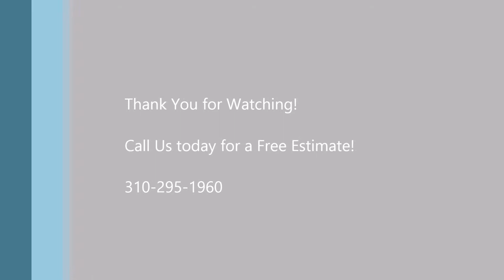Yelp South El Monte Affordable Stucco Repair Shafran Construction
We can help you with your Stucco repair project today. Stucco is comprised of three applications or coats: Scratch, Brown and Finish coat. Shafran Construction can help you with stucco repair and application projects.
SHAFRAN CONSTRUCTION
21550 Oxnard St. 3rd. Floor # 46

C10-ELECTRICAL
C33-PAINTING & DECORATING

Stucco Repair:

- Stucco repair
- Stucco Patching
- Texture matching
- Orange Peal
- Foundation damage
- Window/Door removal
- Patching
- Framing/Stud install/lathing/wire install
- Scratch coat
- Brown coat
- Finish coat
- Trawl finish
- Pressure washing
- Concrete repair
- Wood repair/replace
- Dry rot repair
- Termite repair
- Stucco walls
- Block Installation
- Drywall repair
- Plaster repair

Other projects we can help you with:

- Beam replacement
- Patio cover repair
- Overhang replacing
- Replacing damaged windows and doors
- Stucco repair
- Painting
- Plastering
- Staircases
- Stairs
- Welding
- Railings
- And much more.
- Stucco repair
- Stucco Patching
- Texture matching
- Orange Peal
- Foundation damage
- Window/Door removal
- Patching
- Framing/Stud install/lathing/wire install
- Scratch coat
- Brown coat
- Finish coat
- Trawl finish
- Pressure washing
- Concrete repair
- Wood repair/replace
- Dry rot repair
- Termite repair
-  Stucco walls
- Block Installation